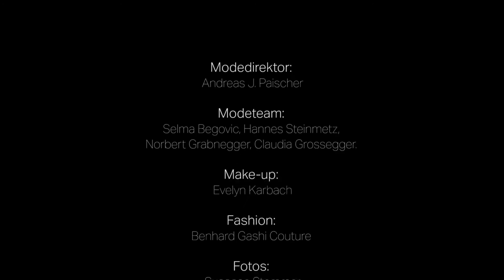HANDCRAFTED2017 Intercoiffure Österreich - video2hair.com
Intercoiffure MONDIAL ÖSTERREICH – präsentiert
handcraft 2017

NEW COLLECTION - BRANDHEISS & BRANDNEU
Fotos: Susanne Stemmer - Wien / Paris
MakeUp: Evelyn Karbach
Video ICD: Domenico Galizia

Liebe LeserInnen, KundInnen und BerufskollegInnen!

Der Friseurberuf ist einer der schönsten überhaupt, weil wir ständig
mit und am Menschen arbeiten dürfen. Das persönliche Wohlbefinden,
das Erscheinungsbild, die Persönlichkeit wird durch die handwerkliche
Leistung von uns Friseuren und Friseurinnen unterstützt.
Intercoiffure ist die weltweite Vereinigung der Besten und existiert
bereits seit dem Jahr 1925. Eine Vereinigung gleichgesinnter,
erfolgsbegeisterter Friseure, die sich über Haare und Mode
austauschen, um so die Zufriedenheit ihrer Kundinnen und Kunden
zu erhöhen. Seit acht Jahren werden Intercoiffure-Salons, die Sie
am fünfzackigen Stern auf der Weltkugel erkennen können, mehrfach
pro Jahr auf ihre Qualität getestet und ausgezeichnet.
Die vorliegende Österreich-Kollektion HANDCRAFTED2017 ist
eine Hommage an die handwerkliche Kunst und Avantgarde. Lassen
Sie sich inspirieren und vertrauen Sie den Fähigkeiten
Ihrer Friseurin/Ihres Friseurs in einem Intercoiffure-Salon.

Peter F. Pfister
Präsident Intercoiffure Österreich

In Erinnerung an Horst Wallmeier, Friseurweltmeister & Modedirektor 1993 – 2016.